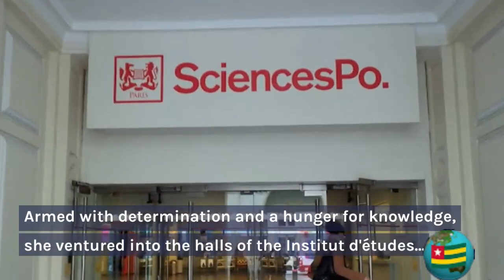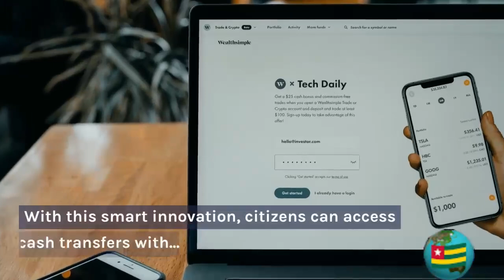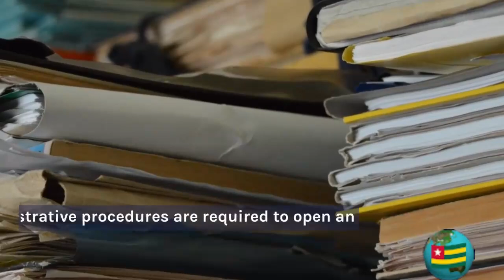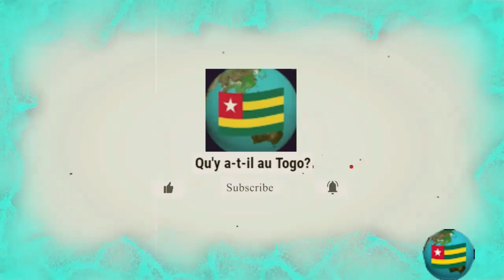Togo - La véritable histoire de Cina Lawson!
Cette vidéo explore la vie de la ministre togolaise de l'Economie numérique, Madame Cina Lawson. Cela met en lumière des faits intrigants à son sujet.